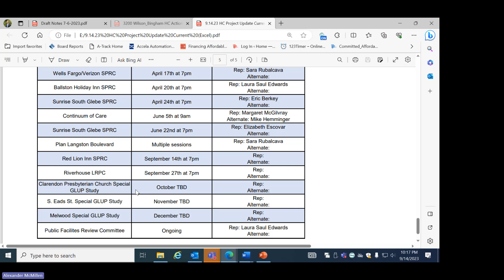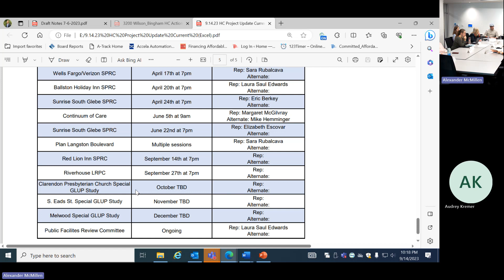Housing Commission Meeting | September 14, 2023 - 2 of 2